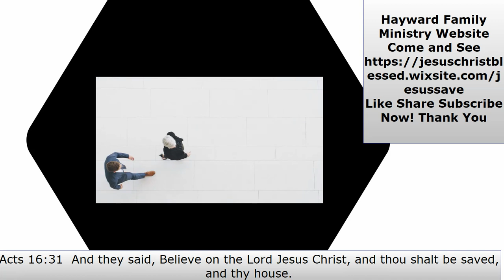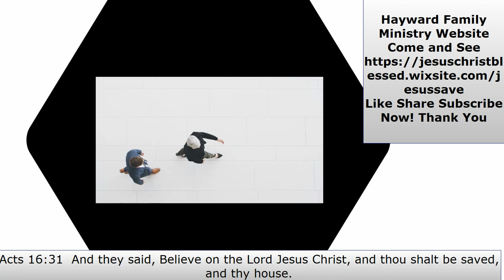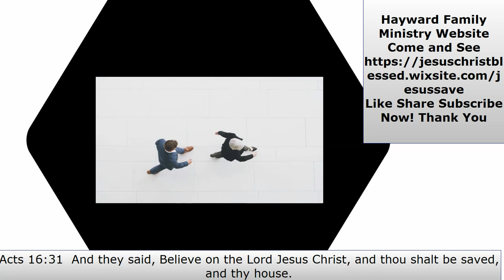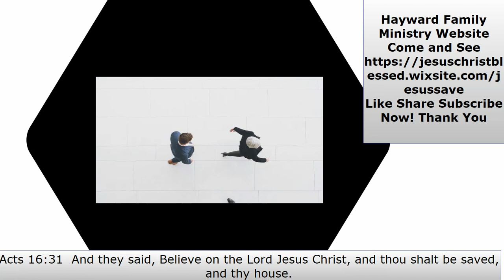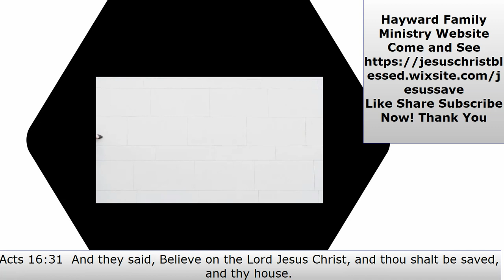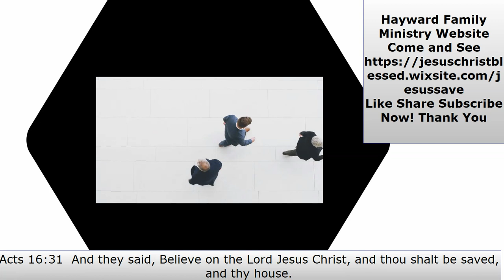Church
What is the church, and what is its purpose and actions?